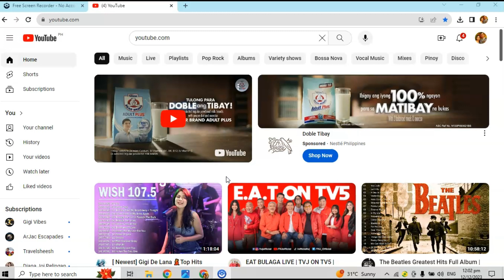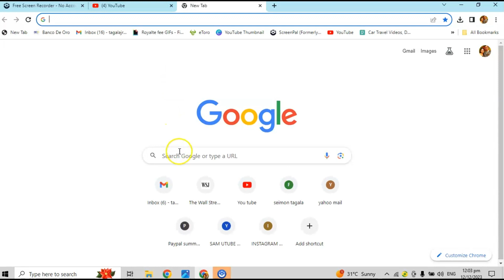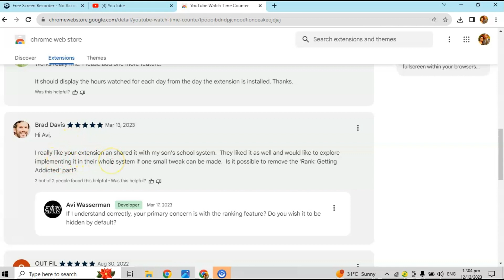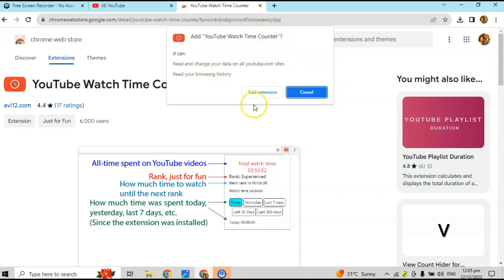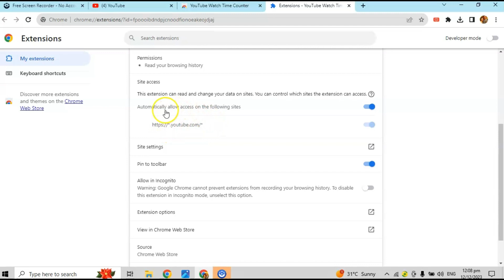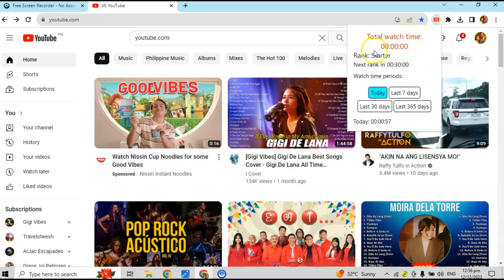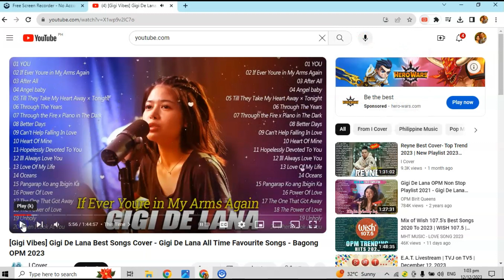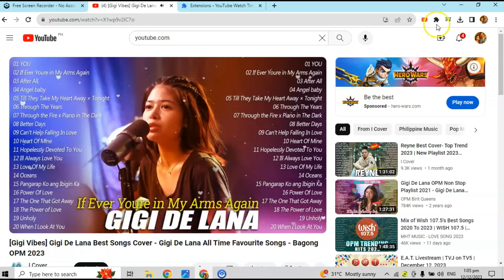Paano makikita ang Total Watch Time ng Youtube at i reset sa Laptop PC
Youtube Tips total watch time ng Youtube sa Laptop PC re-set total watch time ng Youtube sa Laptop PC